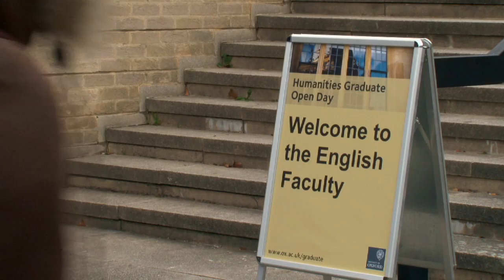Humanities Graduate Open Day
Our first-ever Humanities Graduate Open Day offered over 400 visitors the chance to experience mini-lectures with prestigious Oxford academics, take a tour of one of our renowned colleges and speak to current graduate students about life at Oxford. Find out what you missed or, if you were there, see if you can spot yourself!